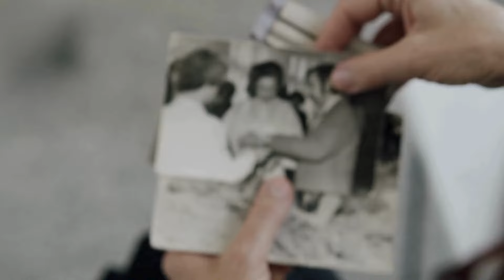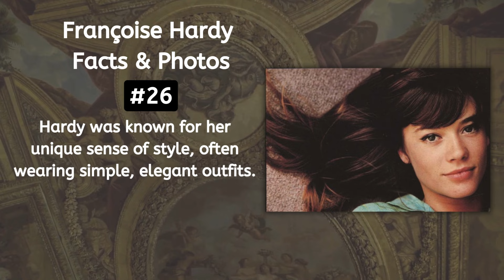33 Rare Facts and Photos about Françoise Hardy: Unveiling the Enigmatic Icon's Untold Story!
In this video, we delve into the fascinating life of iconic French singer-songwriter Françoise Hardy, uncovering 33 rare facts and photos that reveal the enigmatic artist in a new light. From her meteoric rise in the 1960s yé-yé music scene to her timeless influence on fashion and music, Hardy's story is a captivating journey through decades of cultural evolution. Join us as we explore the life, music, and legacy of this enduring figure, whose impact continues to resonate with audiences worldwide.